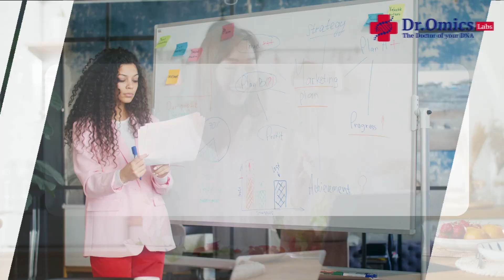genetics health wellness DNAtesting healthyliving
Introducing Healthy Genie - your personal guide to optimal health. Discover the power of your DNA and make informed decisions about your wellbeing. Ready to explore your genetic blueprint?